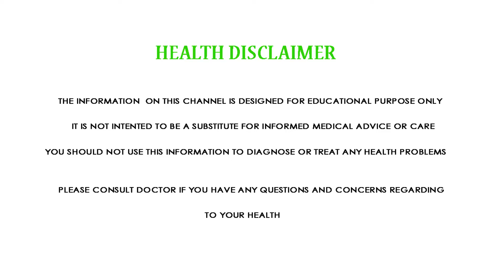Actress Rashmika weight loss workouts || Rashmika fitness mantra at beach